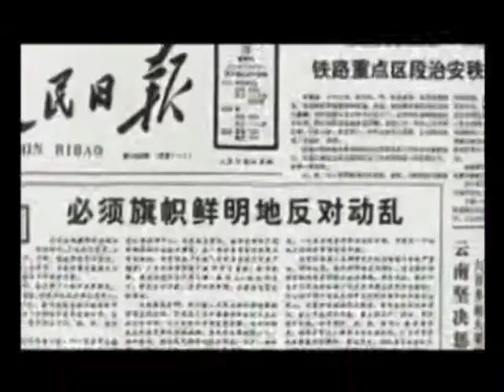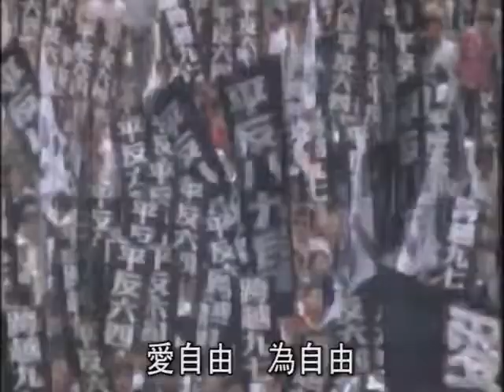中国大陆禁歌《為自由》 MV 悼念 六四廿一周年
“为自由”
腾腾昂怀存大志，凛凛正气满心间，
奋勇创出新领域，拼命踏前路。
茫茫长途凭浩气，你我永远两手牵，
去向纵荆棘满路，溅热汗，却未累，溅热血，却未惧。

爱自由，为自由，妳我齐奋斗进取，手牵手。
挥不去，挡不了，壮志澎湃满世间，绕千山。    （2遍）

挥不去，挡不了，壮志澎湃满世间，绕千山。